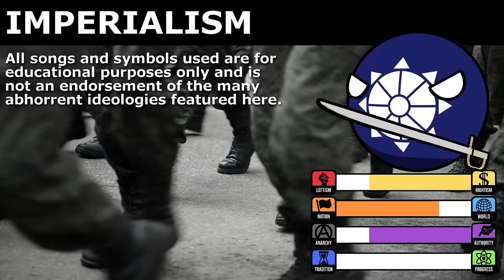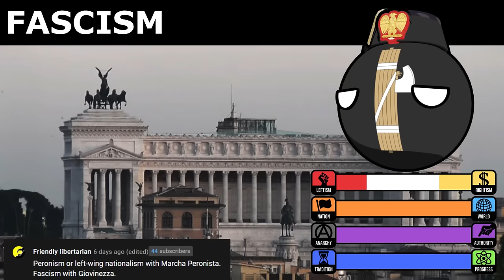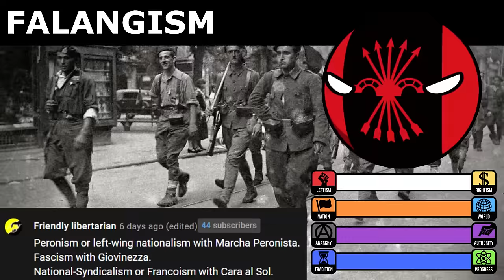PART 2 | Stereotypical Music across Political Ideologies // Political Compass //PolCompBalls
Music from everywhere across the political compass!
Note: Inclusion of any of these ideologies does not mean I endorse or condone them. Many of these ideologies are absolutely abhorrent.
0:06 Rule Britannia
0:29 God save the Queen
0:51 La Marseillaise
1:14 Giоvinezza
1:35 AnPrim Anthem (Jreg)
1:58 Vennaskond
2:14 Oceania Tis of thee
2:31 Glory to Stalin!
2:52 Uz Maršala Tita
3:11 The Wоrker's Natiоnale
3:29 Cara al Sol
3:45 O Felix Romana
4:06 Mi General Augusto Pinоchet
4:22 || Upgrade to StarShine Premium to know the name of this song! Only $69.99! ||
4:39 Anthem of the Ba'ath Party
4:57 Battotai
5:14 We Will All Go Together When We Go
5:40 (Outro) On the hills of Manchuria
EDITS:
I realized I should put a bit of progressivism for IngSoc since it tried to change language.

I forgot to put a picture of capitalism. Imagine you need Starshine premium to see him.

PolCompBall, PolandBall Countryball Political Compass Balls (keywords)